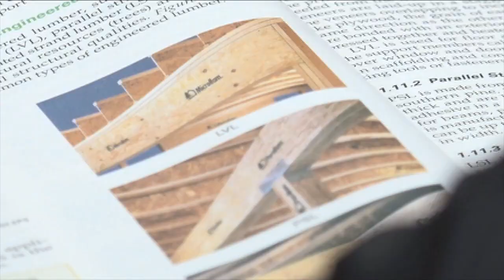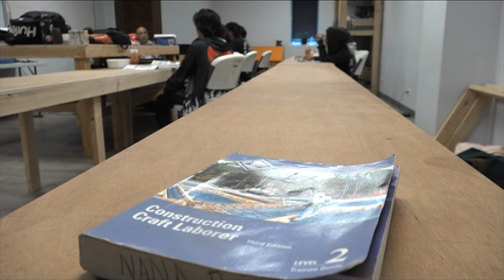Students use holiday break to learn a valuable trade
The lessons don't stop for one group of high school students who are spending their Christmas Break learning construction at the GCA Trades Academy.  While their reasons for being there may differ, they’re all taking the opportunity to learn a lifelong trade. Matsuki Hirayama has the story.